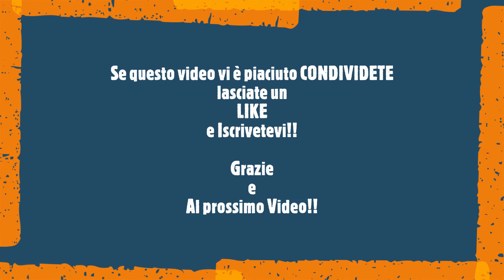TORTINO AL CIOCCOLATO CON IL CUORE MORBIDO!! 1 MESE INSIEME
Dolce facile e veloce da preparare, perfetto per conquistare i vostri ospiti e il vostro palato!!!
Da preparare in anticipo ma da infornare all'ultimo momento e servire CALDO e avere l'effetto dal Cuore morbido!!!

Ingredienti per 3 Stampini:

75 gr Cioccolato al latte
40 gr Burro
10 gr Farina
5 gr Cacao zuccherato
45 gr Zucchero
1 Uovo
2/3 gocce di Rhum

Burro q.b per imburrare gli stampini
Farina q.b per infarinare qli stampini

Preparazione:

Per prima cosa facciamo sciogliere il cioccolato al latte a Bagnomaria, nel frattempo frulliamo le Uova con lo zucchero e il rhum; Una volta che il cioccolato si sarà sciolto uniamo il burro e facciamo fondere insieme.
Quando saranno fusi, uniamoli all'uovo precedentemente sbattuto e frulliamo nuovamente, aggiungiamo la Farina e il cacao, frulliamo, Il nostro impasto è pronto.
Imburriamo e Infariniamo i nostri stampini, riempiamoli e inforniamo in forno preriscaldato a 180°C.
COTTURA per un cuore cremoso: 10 minuti a 180°C
COTTURA per un cuore più denso: 15 minuti a 180°C